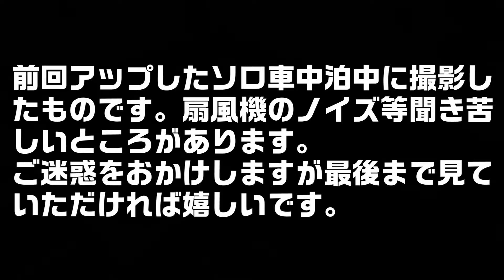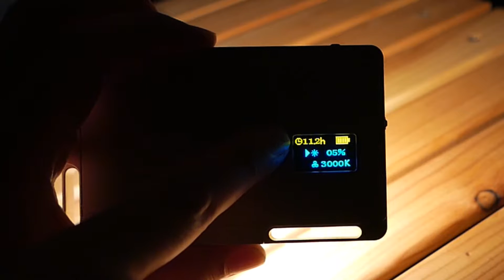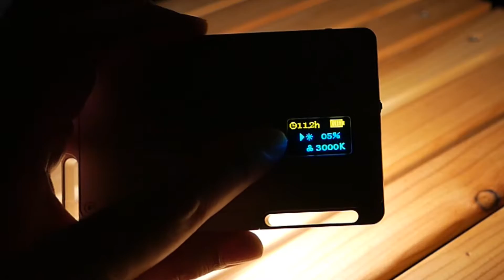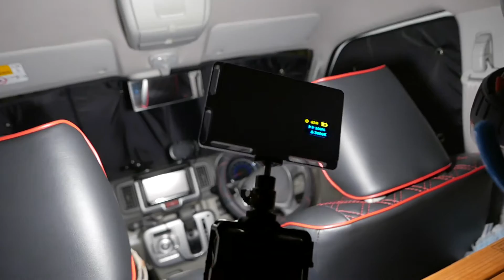アクションカメラから一眼まで！爆光ビデオライトレビュー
夜間のアクションカメラ撮影用にビデオライトを購入しました。
非常に使い勝手がよくかっこいいライトです！
これでアクションカメラでガンガン撮影していきたいです！

Andoer 超薄型 LED ビデオライト 充電式 写真 フィルライト 輝度と色温度 調整可能 最大輝度 600LM 3500K-5700K CRI96+ 内蔵2800mAhバッテリー OLEDスクリーン付 1/4インチネジ穴 デジタル 一眼レフカメラ用 スマートフォン撮影照明用 ビデオ写真撮影用

2019年9月本格的に投稿開始しました。高校生の息子のバイクログ、家族キャンプ、エブリイワゴンで車中泊、心霊スポット配信、ガジェットレビューなど幅広く行っていこうと思ってます。

現在のところ最低でも週に1回、できれば2回は投稿していこうと思っていますので皆さんチャンネル登録や動画へのコメント一杯お願いします。